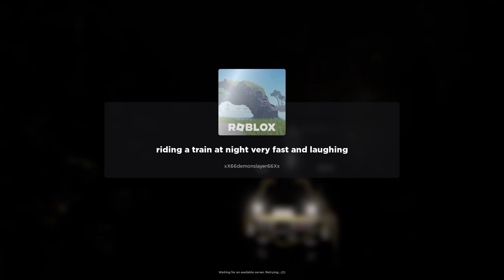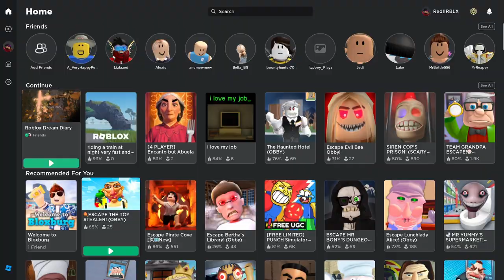YUME NIKKI REMAKE - Roblox Dream Diary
Just to clarify, the game is not to be confused with another Yume Nikki fangame on Roblox with close to the same name, only that the one in the video you are watching here has Roblox in the name, and the other one doesn't. This was made in a year, and while there isn't much to each dream world, I'll bet that most of the time was primarily spent making each room look good, and that is evident in the video. Plus, there are a grand total of 12 dream worlds, which helps add some variety and more places to see in general.